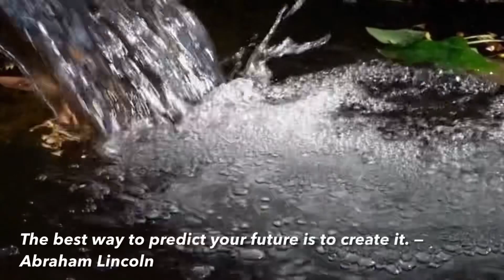Beautiful Nature with Relaxing Music/ Famous Quotes of all Time